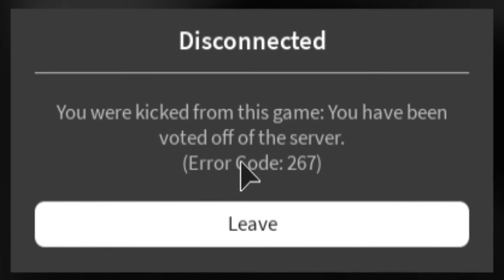GUNS AND KNIVES MASSACRE! (Roblox Framed)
People stabbing and shooting most of the time. to avoid the police by getting framed!

I don't accept friend requests if I don't know you, follow me if you want.